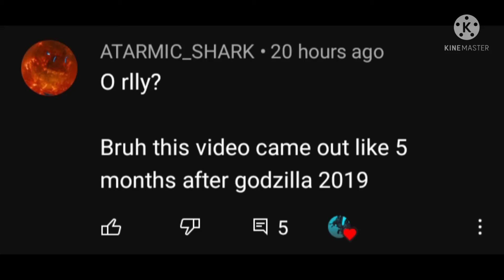??? (Read Description)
What Is He Talking About On My KU Remodel Godzilla 2019